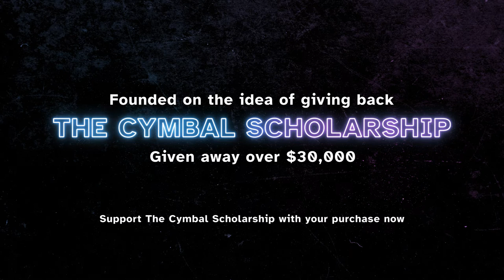Northview Cymbal Line 2022 / PSA Finals / In the Lot with Seavine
Check out the 2022 Northview High School Cymbal Line in the lot in WGI finals competition!